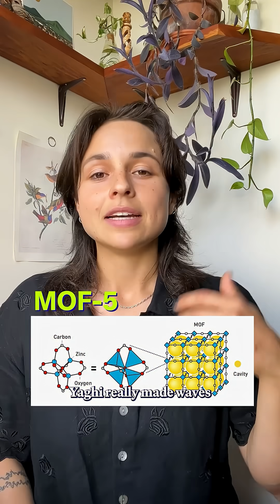The 2025 Nobel Prize in Chemistry goes to...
Today, the 2025 Nobel Prize in Chemistry was awarded to Susumu Kitagawa, Richard Robson and Omar Yaghi “for the development of metal-organic frameworks.” These versatile, porous materials have a wide range potential applications—from carbon capture to drug delivery—and changed the way chemists approach designing new materials.

🎤🎥🎞️Kelso Harper
📝Megha Satyanarayana